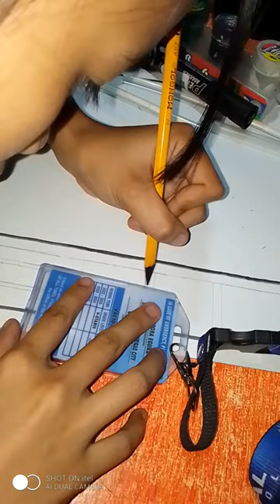October 17, 2022